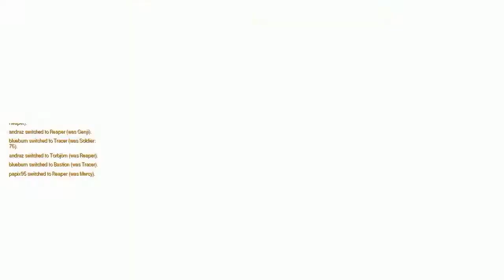Overwatch -PC Gameplay- 「Nvidia GT555M」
[My Notebook]
[CPU: Intel Core i5-2430M (2 x 2,40GHz / 3,00GHz Turbo, 3MB Cache)]
[RAM: 8 GB DDR3 1333MHz]
[Video Card: Nvidia GeforceGT 555M 2GB]
[Video Card Driver Version: 361.91]